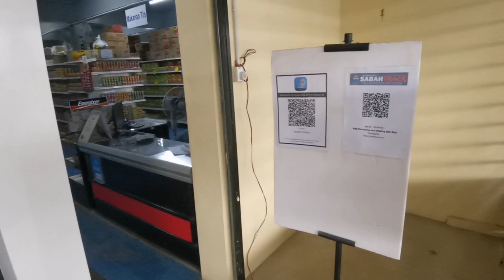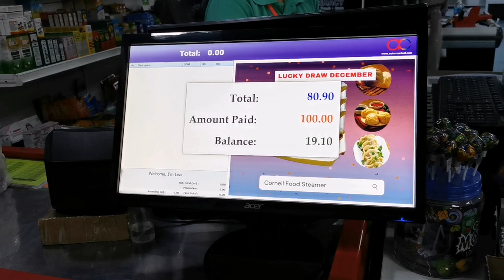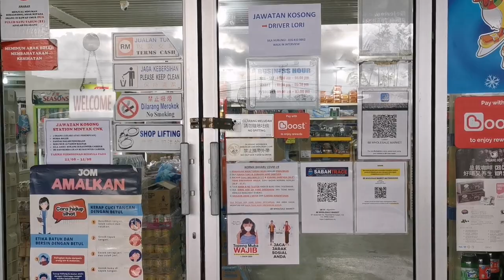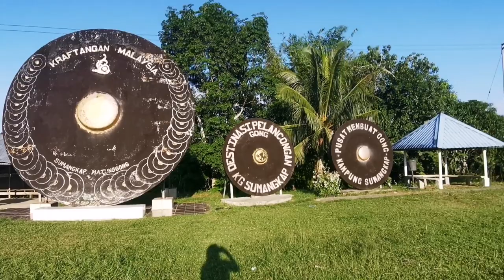Kampung Vlog:RainyDay, Grocery Market Tokow, Eating Siput, Lunch at Ovise Hotel&Visit Sumangkap Gong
I took this video during my holiday at my village, my hometown😍.